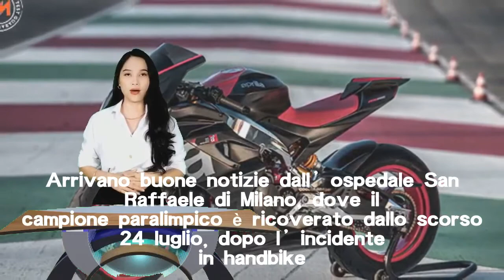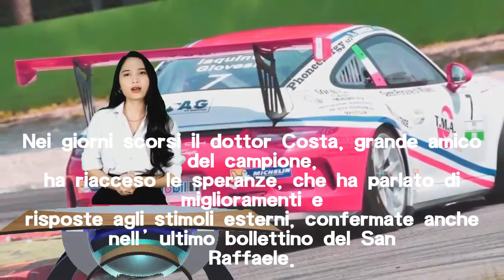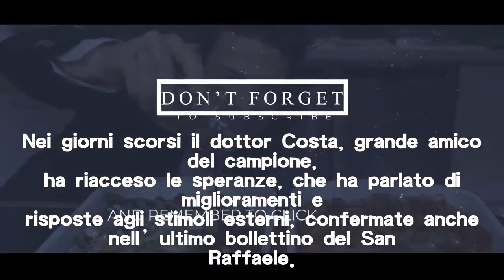Alex Zanardi “Notevoli progressi, primi segni di interazione”: l’ultimo bollettino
Arrivano buone notizie dall’ospedale San Raffaele di Milano, dove il campione paralimpico è ricoverato dallo scorso 24 luglio, dopo l’incidente in handbike.